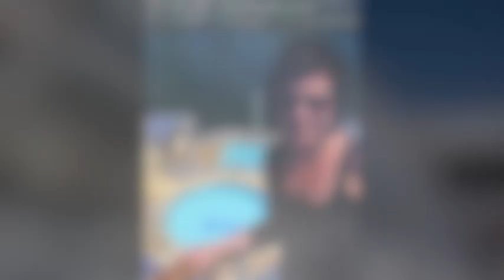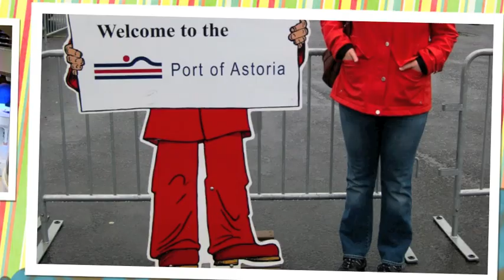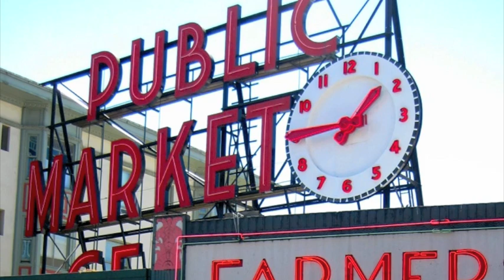Single Sisters Getaway Cruise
My sister and I head out for a Coastal Cruise on the newly refitted Sapphire Princess